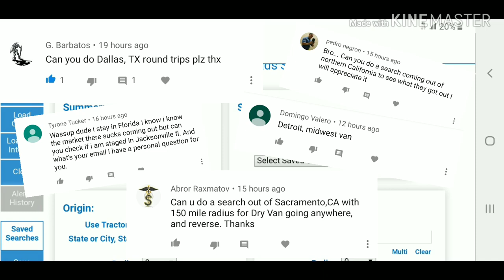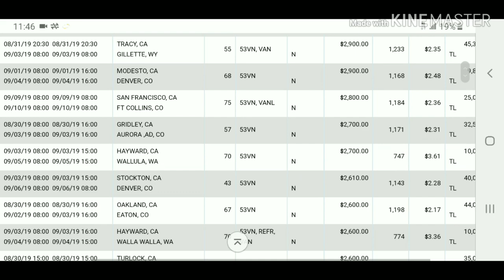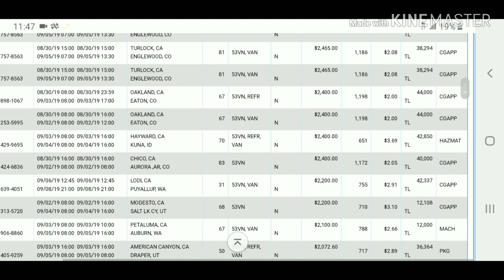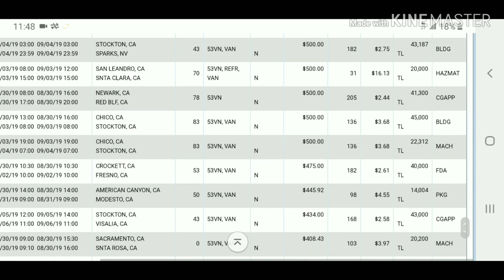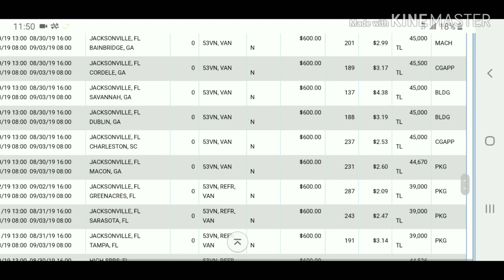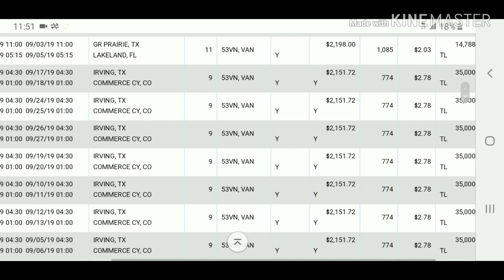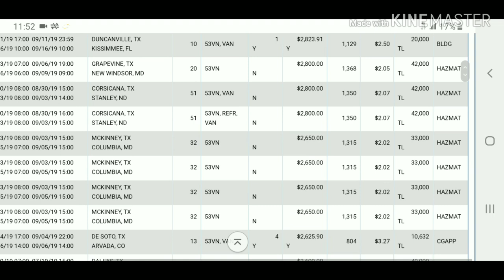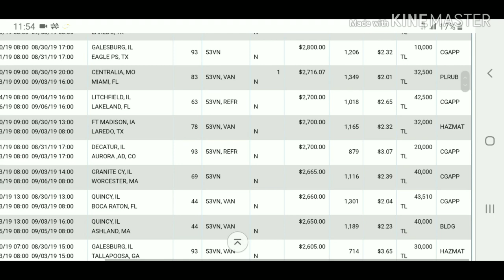Online truckers loadboard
Trucker loadboard landstaronline
Landstar online loadboard
James McNiff
Landstar Recruiting/Retention RKY
landstar loadboard live